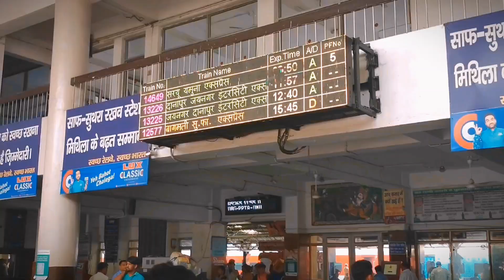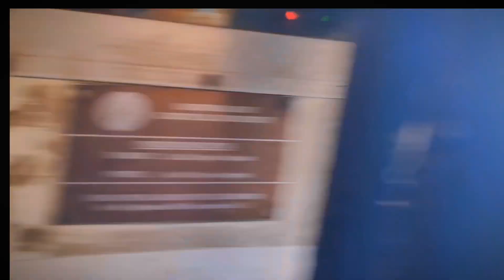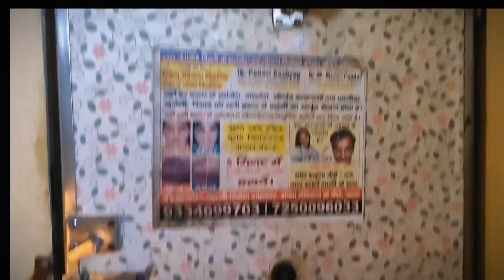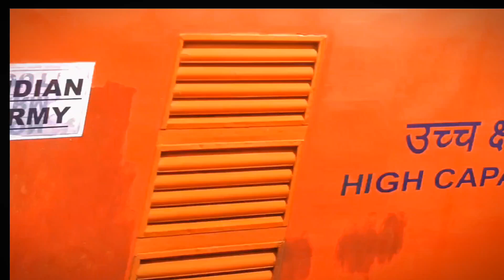13211 Jogbani danapur Express*TTE SIR NE APNA SEAT DE DIYE* Darbhanga to Danapur travel 🧳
13211 Jogbani danapur Express*TTE SIR NE APNA SEAT DE DIYE* Darbhanga to Danapur travel 🧳